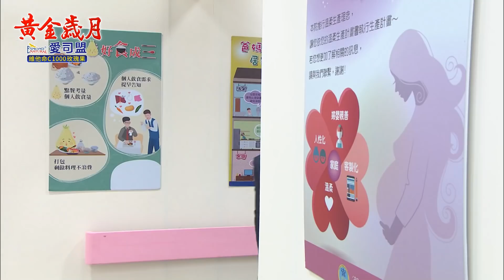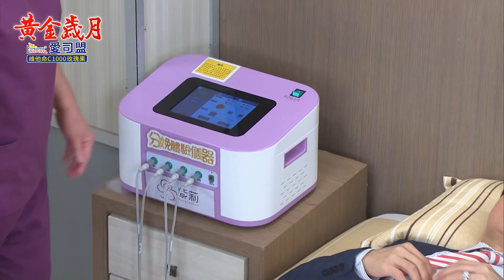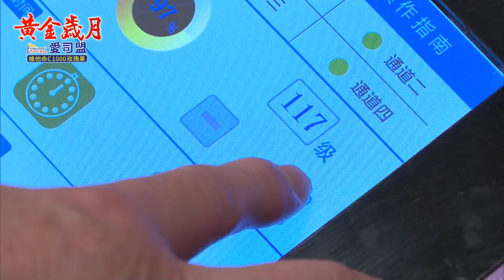黃金歲月 EP178 渣男的疼痛初體驗｜Golden Years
【阿傑以德報怨　展露身手救建興】
阿傑在好心山友幫助下回到市區，正巧建興仇家跟在其後找上建興，建興與仇家大打出手漸落下風，無奈向阿傑求助，阿傑吃下巧克力後「變身」加入戰局……

【陣痛體驗會　劈腿渣男痛到極點】
駿生帶家佳到尤綜合醫院做產檢，家佳心急想脫逃，所幸阿嬌及時出現解圍，並鼓勵駿生參加陣痛體驗會，駿生見現場媒體陣仗騎虎難下，攔截了路過的天寶一起體驗，兩人的慘叫聲隨著陣痛級距上升益發慘烈……

【家佳有喜　金發催婚豪婷】
駿生將家佳懷孕一事告知麗君慧珍，兩人欣喜若狂叮囑家佳注意身體，金發得知喜訊後，暗示家豪雅婷也儘早結婚，讓劉家雙喜臨門，雅婷想到雪琴與駿生婚外情，面露難色……

00:00:00 開始
00:00:20 阿傑「變身」救大壞人建興
00:20:25 為了寶寶好，駿生甘願打地舖
00:27:44 晴文秋後算帳，要脅建興不准動阿傑
00:32:20 陣痛體驗會，劈腿渣男痛到極點
00:50:10 替親媽找老伴，采苓找家豪商量
00:59:30 家豪求婚受挫，雅婷有苦難言
01:10:47 高家喜獲金孫，麗君慧珍樂當阿嬤
01:20:21 雪琴發瘋斷駿生子嗣！？
01:27:37 家佳有喜，金發催婚豪婷